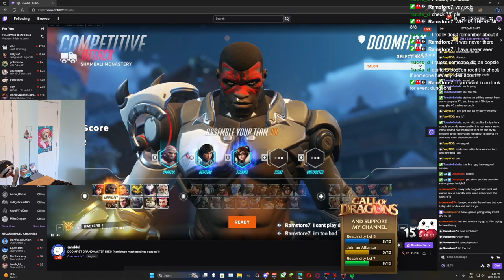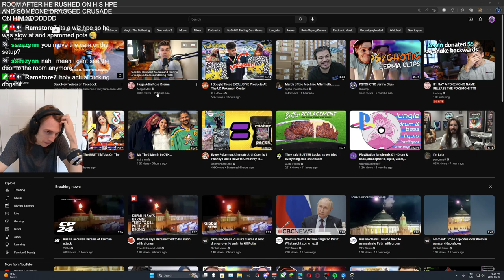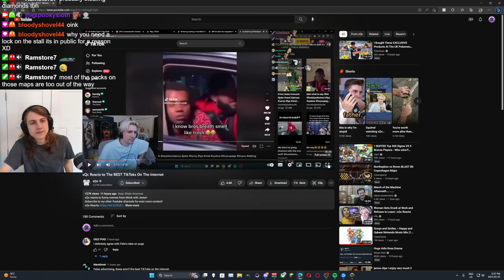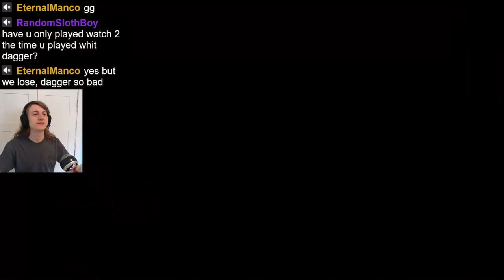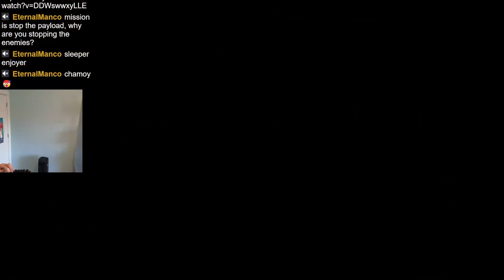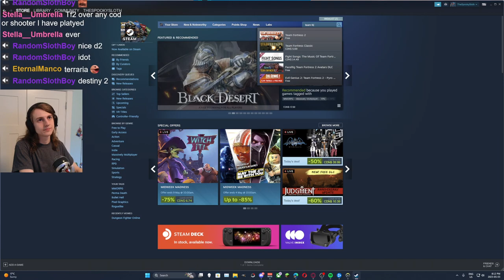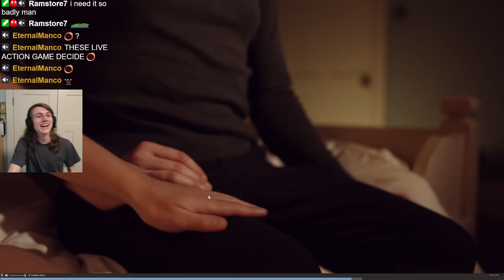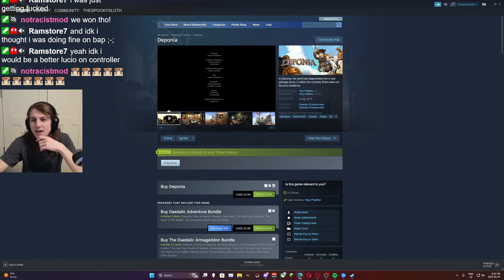HALFWAY THERE 😱 play !COD for 3 DECAS 😱